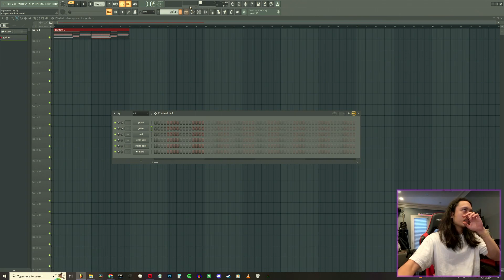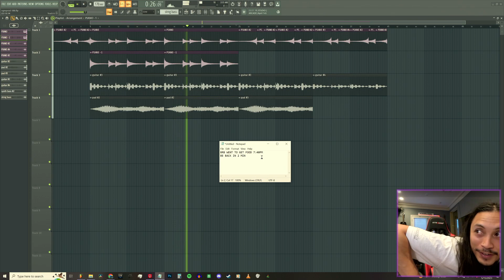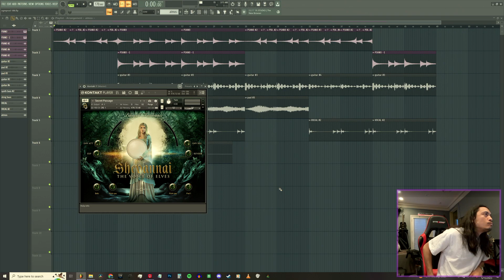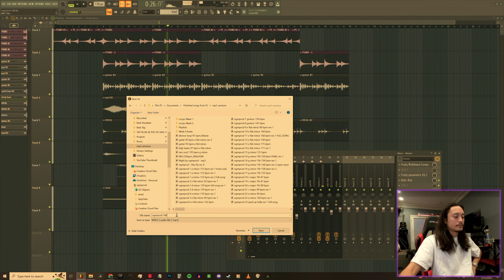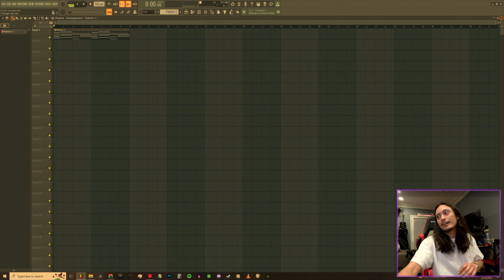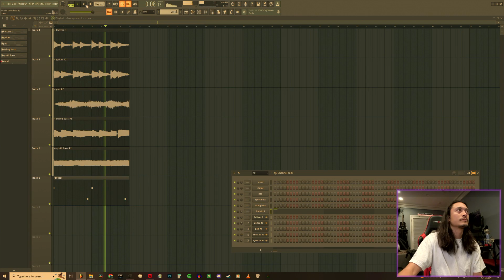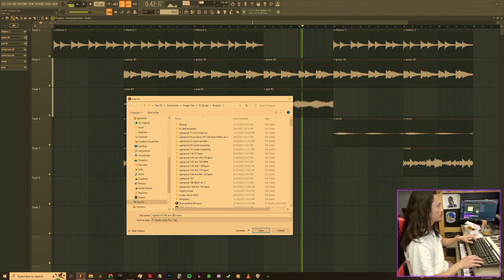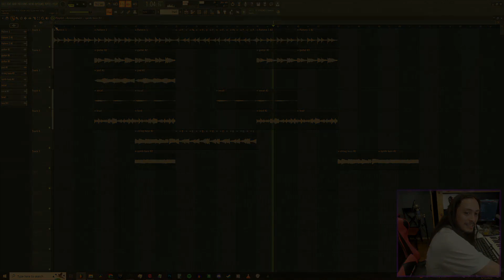TAP IN IM IN THE STU EP. 46 - ogmprod makes new DARK TRAP MELODIES in FL STUDIO!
Instagram / Twitter / Soundcloud / Spotify / Apple Music, etc : @ogmprod